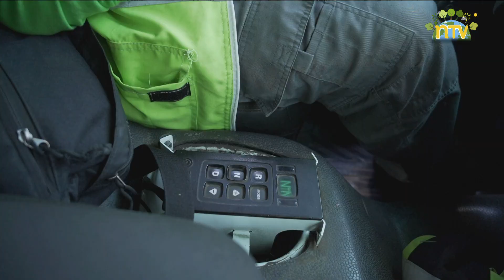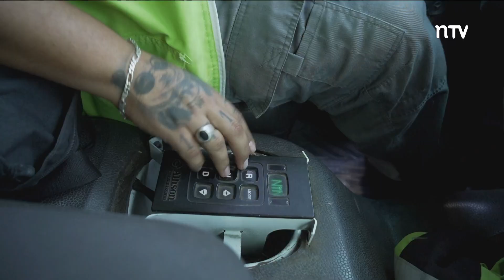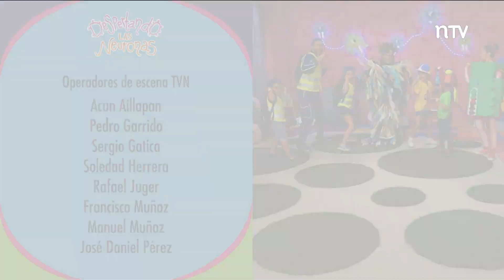Recolector de basura | Despertando las neuronas, la serie T1E2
Neuronilla, Neurona Melodía y Neuronin invitan a las niñas y niños a conocer interesantes oficios y profesiones.